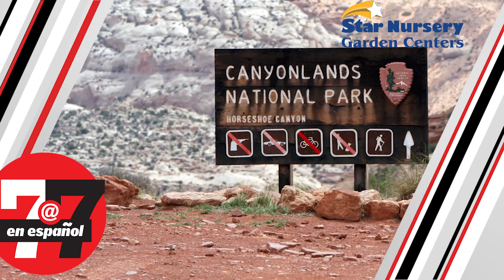Tiempo: Temperaturas en Las Vegas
Descripción del tiempo para el 17 de julio del 2024.